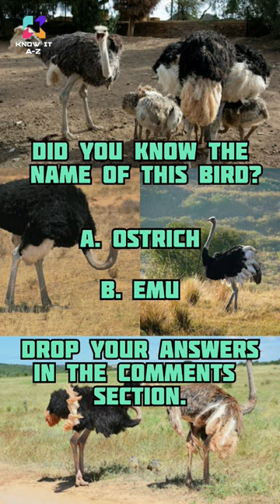🧠 BOOSTER QUIZ ostrich wild wildlife flightlessbird Ostrich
Which bird is this?
●Information: - Internet
Animals
Aquatic animals
Knowledge
animal facts
animal world
animals for kids
animals video
animals for kids
animals name
basic knowledge
educational
general knowledge
general knowledge quiz
interesting facts
land animals
marine animals
public education
wild animals
Biggest bird in the world
Flightless bird
Largest bird in the world
Ostrich biggest bird
Top 10 biggest birds
Top 3 flightless bird
Top 5 biggest bird in the world
Top 5 biggest birds
Top 5 biggest birds in the world
african animals
african wildlife
animals of africa
dangerous birds
flightless birds
largest birds
most dangerous birds
ostrich
ostrich egg
ostrich running
ostriches